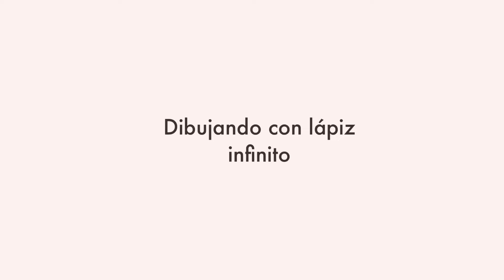Dibujo con un lápiz infinito | Dibuja conmigo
♪ Butter (Prod. by Lukrembo)
Link : youtu.be/Ua7Qfc1xu90